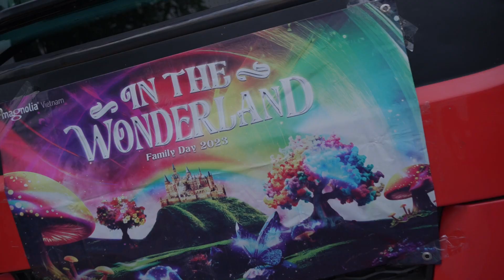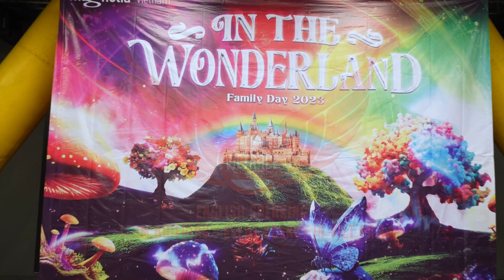𝗛𝗔𝗣𝗣𝗬 𝗙𝗔𝗠𝗜𝗟𝗬 𝗗𝗔𝗬: 𝗠𝗔𝗚𝗡𝗢𝗟𝗜𝗔 𝗜𝗡 𝗧𝗛𝗘 𝗪𝗢𝗡𝗗𝗘𝗥𝗟𝗔𝗡𝗗 ️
👨‍👩‍👧‍👦 Đôi khi những ngày bận rộn với công việc khiến chúng ta không có thời gian dành cho những người thân yêu. Và chắc hẳn sẽ không có gì tuyệt vời hơn vào những ngày nghỉ ngơi, chúng ta được cùng gia đình nhỏ của mình có một chuyến đi nghỉ dưỡng vui vẻ.
💖 Nhận thấy điều đó, 𝘔𝘢𝘨𝘯𝘰𝘭𝘪𝘢 đã tổ chức ngày hội Family day như một cách để thể hiện sự sẻ chia, quan tâm tới gia đình tập thể cán bộ nhân viên làm việc trong công ty.
️🎨 Không chỉ là những trò chơi năng lượng, sôi nổi đầy thách thức như cách nghĩ truyền thống. Teambuilding còn có thể là những trò chơi nhẹ nhàng thể hiện sự khéo léo, gắn kết phù hợp với nhiều độ tuổi và đối tượng khác nhau.
🍄 𝘔𝘢𝘨𝘯𝘰𝘭𝘪𝘢 𝘐𝘯 𝘛𝘩𝘦 𝘞𝘰𝘯𝘥𝘦𝘳𝘭𝘢𝘯𝘥 đã đem đến một khu vườn cổ tích trong suốt 3 ngày 2 đêm nơi thành phố biển xinh đẹp. Bên cạnh khoảng thời gian tận hưởng không khí biển trong lành, còn có những hoạt động thú vị cùng nhiều phần quà hấp dẫn dành cho 𝘔𝘢𝘨𝘯𝘰𝘭𝘪𝘢, đặc biệt là thành viên nhỏ đáng yêu tại xứ xở thần tiên.
 𝐕𝐢𝐞𝐭𝐑𝐚𝐜𝐞 - 𝐁𝐞𝐬𝐩𝐨𝐤𝐞 𝐓𝐞𝐚𝐦 𝐛𝐮𝐢𝐥𝐝𝐢𝐧𝐠 & 𝐄𝐯𝐞𝐧𝐭 𝐀𝐠𝐞𝐧𝐜𝐲
📍  Địa chỉ: 44A Đường số 4, phường An Phú, Quận 2, Tp Hồ Chí Minh
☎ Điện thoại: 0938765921